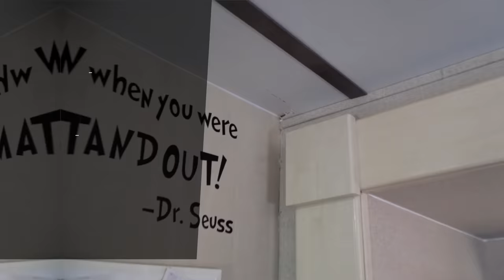Baja California WITH KIDS? Ep.17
What's it like to travel Baja California with kids? Join us with Craig & Bryanna from Crazy Family Adventure for a recap covering the highs and lows of traveling through Mexico, in an RV, with kids.

If you'd like to know more about Crazy Family Adventure, be sure to check out their website CrazyFamilyAdventure.com, YouTube channel, and blog for lots more inspiring and amazing content.

:00 Diving Mexico Recap
:20 Another Family RVing Mexico
:44 Intro
1:16 Crazy Family Adventure
1:45 True Cost of Traveling Baja
3:00 Rough Roads
4:10 Kissing Whales
5:10 Whale Sharks
6:15 Roll With the Punches
7:00 Pros for Baja Travel
8:20 Meet the Family
9:45 Crack in the RV
11:20 Good Times in Mexico
12:10 Bad RV Power in Todos Santos
13:20 San Felipe Visit
14:34 Travel Safety
16:30 Check Out - Crazy Family Adventure
17:50 Totally Worth It!
18:13 Check out our sponsor - we're big fans
21:10 Best for Last

Our Story:
We were brand new RVers, and traveling to Mexico sounded like fun.
If only it were that easy!

In every episode, we share the twists and turns that make Baja a true adventure. We ‘ll take you up and down the entire peninsula as we drive our 40' Class A motorhome, with a dog AND a baby onboard, all while towing a full-size pickup. 🤦‍♂️

What we wanted
We’re the Ingram family, and like many Americans found ourselves wanting more. In 2013 Jenny, a disenchanted teacher 👩🏼‍🏫, and me (Jesse) a veteran working in the energy ⚡️ sector, left Florida and moved to the Pacific Northwest. We settled in a small town in the Cascade 🗻Mountains , and although our adventures were exciting as ever, something was still missing.

Consequences
With deep introspection, we discovered that adventure and excitement are shallow pursuits without freedom of time and location. Our growing bank account made us blind to the fact we were time-poor. ⏱💵

Steps to Liberation
During the winter of 2015, we began the next phase of our journey seeking fulfilling lives. We attended Financial Peace University, and read financial blogs like Mister Money Mustache “MMM” + everything we could get our hands on about location independence and financial freedom. We became debt free and bought the ugliest house in the neighborhood, true story. 🏚

We dreamt how we would buy a sailboat and sail from one warm beach to the next, catching surf and sunburns along the way. Three years later we cashed in. With our new baby 👶, sailing didn’t sound like the best plan so we got an RV and set aside enough money to travel for a year. 💵

Time is one of the most valuable things we didn’t appreciate. Time to sleep in, time to explore, or time to stop everything we’re doing to enjoy a moment as a family. It’s easily overlooked, and heavily undervalued.

With our newfound freedom we set sights on Baja Mexico. The world’s third longest peninsula, full of tacos, beer, $3 lobsters, scuba diving, kite surfing, off-roading and uncrowded surf. 🚐🏄‍♂️🦞🏝🍺

Outside Is Calling. Be Brave. Take Risks.

SOCIAL MEDIA

CAMERA GEAR

Just copy & paste this link to an Amazon page with ALL of our gear & info about what we use🤙

MUSIC
Soundstripe